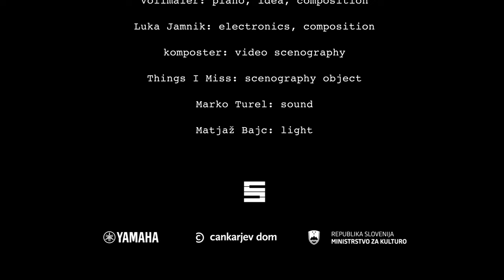Vollmaier:Ligeti (teaser)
How to explain Ligeti to a dead audience

Vollmaier: piano, idea, composition
Luka Jamnik: electronics, composition
Nika Hölcl: photography
Marko Turel: sound
Matjaž Bajc. light
Coproduction: Cankarjev dom, Ministry of Culture of Republic Slovenia, Yamaha
YT trailer was delicately prepared by Komposter.
April 2023

The concurrent artistic careers of G. Ligeti and J. Beuys have instilled a desire in Vollmaier for cooperation and new creation inspired by their artistic outputs.
On the one hand, this was Ligeti's "extreme electronic" approach to the acoustic instrument and, on the other hand, Beuys' concept of tearing down the wall between life and art.
After major piano solo projects, Vollmaier: Kind of Laibach and Vollmaier: Nietzsche, the pianist embarked on a new venture: the piano compositions by composer G. Ligeti, to be performed in Cankarjev dom’s Gallus Hall on the centenary of the composer’s birth. Three Ligeti’s piano compositions have been selected. Vollmaier will perform two variations on each composition, using both contemporary and classical musical techniques to create a sonically and visually enhanced acoustic/electronic performance art. An event for the listeners and spectators alike whose core is made up of both the piano tone and the interpreter.
The performance has been visually supported by Things I Miss and Komposter, whose expression serves to extend Vollmaier's sound.
Producer and composer Luka Jamnik, who has collaborated with Vollmaier on his previous projects, will modify the sound of the piano tone from the control room.
Together, they have created a new, personal performance event with darkness, silence, noise, astonishment and seclusion as its leitmotifs.

Joseph Beuys sought and established an unspoken connection with his audiences, but unlike many artists he did not wish to give clear and rational form to the meaning of his ritual performances – social sculptures. In his famous 1965 solo performance, How to Explain Pictures to a Dead Hare (Wie man dem toten Hasen die Bilder erklärt), he moved for three hours through a gallery inaudibly explaining paintings and art to the carcass of a hare, while the audience watched the performance from behind a glass wall. This ritual of "explaining art" was accompanied by an act that was truly silent to the viewers. Beuys’ philosophy behind this performance stemmed from the contempt for the rational society and rational thinking. According to Beuys, even a dead animal, a dead hare ‘preserves more powers of intuition than some human beings with their stubborn rationality' and intellectualized perception of the world and art. Beuys wanted the audience to reach the conclusion that artistic performance (and concert performance) concerned the spiritual connection between death and humanity and the invisible energies that inherently guide nature and our lives. The work was not intended for the viewers to reflect on and seek to understand mentally, but sense it intuitively with the kind of natural instinct that a hare follows when it burrows itself into earth and makes a home for itself.
Beuys and Ligeti were acquaintances, if not friends, contemporaries, if not collaborators, who respected each other and who, in some sense, used the same mode of thought about aesthetics and the aesthetic function of art, each in his own medium.
Nevertheless, their mediums partially overlapped; Beuys, who was a master and pioneer of performance art, started using sound and music. In 1963, Beuys organised the first Festum Fluxorum Fluxus in Düsseldorf, and invited Ligeti to take part in the festival. Beuys’ sound performances were from then on explicitly referred to as “concerts”, and no longer as artistic actions. Ligeti’s music, however, progressively evolved into performance art, and his concerts gradually radicalized this aspect.
To put it very simply, their way of thinking basically concerns the fact that music is not merely about composing sound and that a concert is not just about playing an instrument (it's about the very act of performance) and that – in Beuys' case – the performance is not just a live spatial installation exploring the ideology and perception of art, but – primarily in Cagean sense – can also be music or a concert. Both are essentially concerned with social interaction, social sculpture, a ritual whose key element is the audience and its perception, its response. The performer simply plays the role of an interpreter, a mediator, shaman or master of ceremonies (MC), but it is the audience that (can) lend substance to a performance (or not) through intuition. If the audience is dead, like the famous Beuys’ hare, then this fear is unfounded.